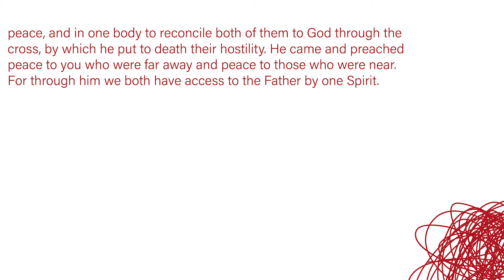February 26th Bible Reading